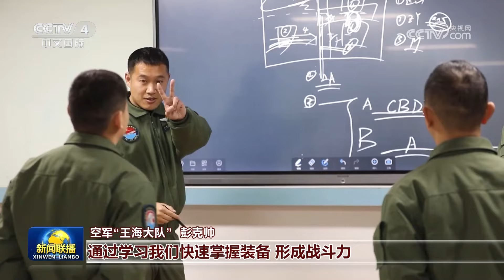直击东部战区多架歼-20升空！看“王海大队”实现全员换装转型 成为空军新机人才储备基地！20240218 | 军迷天下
本期节目主要内容：“王海大队”是空军首批列装歼-20的作战部队。飞行员们先后验证探索了空战相关多个模块能力，首开超气象条件下执行作战任务的先例。如今，“王海大队”不仅实现全员换装转型，还建立了歼-20飞行员培养模式，帮助多支部队完成新机改装和人才培养任务，成为空军新机人才储备基地。